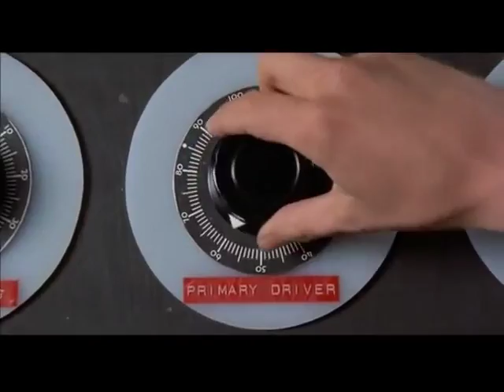Ian Robertson Foley Audio Reel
These three movie scenes (Pulp Fiction, Back to the Future, Trainspotting) have had their audio completely stripped from them and recreated by myself using foley audio recording. The audio created was then edited along to the scenes.